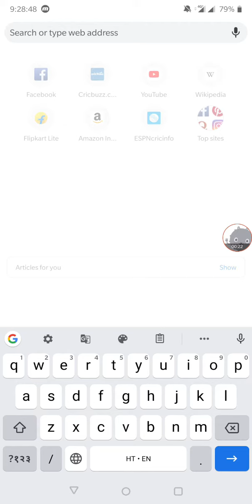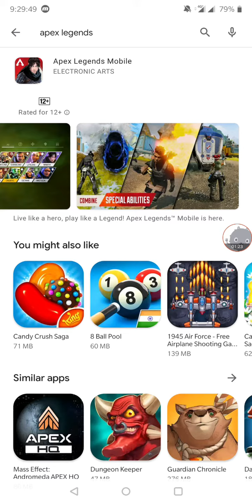APEX LEGEND GAME||New Indian Game2021||Apex Legend Mobile ||APEX LEGEND PRE-REGISTRATION START NOW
Hey FRiends

Apex Legend Mobile Indian Game
PLAY STORE AVALIVBLE LINK APEX LEGEND MOBILE--

UPXDEEPAK
Support Kro Dosto